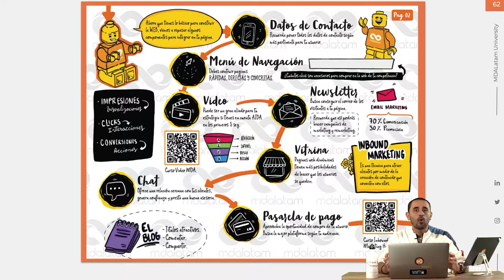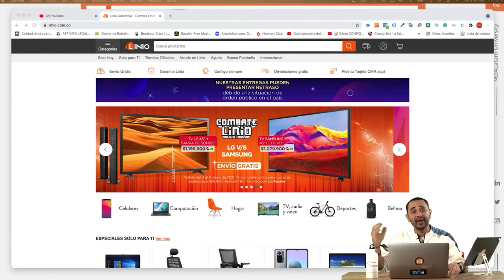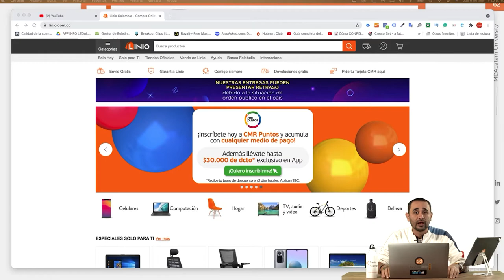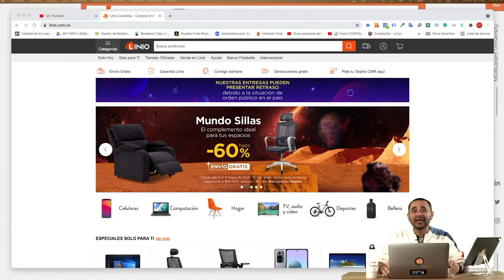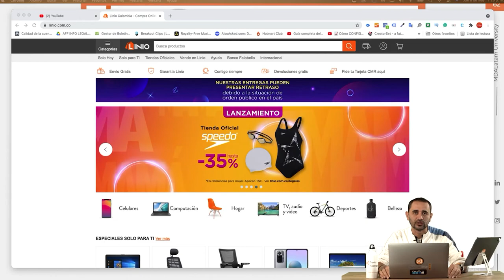12. MÓDULO 2 | Video 5 | Vitrina| Estrategia de Marketing Digital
¿Qué encontrarás en este curso?

MÓDULO 1 - ORGANIZA TU CASA
MÓDULO 1 | Video 1 | Introducción al Módulo | Cursos Marketing Digital
MÓDULO 1 | Video 2 | Concientización de Marca | Cursos Marketing Digital
MÓDULO 1 | Video 3 | Pasos para Crear una página Web | Cursos Marketing Digital
MÓDULO 1 | Video 4 | Paso 2 Enumerar los procesos de la empresa | Cursos Marketing Digital
MÓDULO 1 | Video 5 | Paso 3 Análisis de competencia | Cursos Marketing Digital

MÓDULO 2 - EXPERIENCIA DE USUARIO
MÓDULO 2 | Video 1 | Introducción | Cursos Marketing Digital
MÓDULO 2 | Video 2 | Datos de contacto y Menú de Navegación | Cursos Marketing Digital
MÓDULO 2 | Video 3 | Video Marketing | Cursos Marketing Digital
MÓDULO 2 | Video 7 | Pasarela de Pago | Cursos Marketing Digital

MÓDULO 3 - PREPARACIÓN DE UNA CAMPAÑA
MÓDULO 3 | Video 1 | Introducción
MÓDULO 3 | Video 2 | Análisis de la Competencia | Cursos Marketing Digital

MÓDULO 4 - ESTRUCTURA Y ALISTAMIENTO DE CAMPAÑA
MÓDULO 4 | Video 1 | Introducción | Cursos Marketing Digital
MÓDULO 4 | Video 3 | Objetivos y KPI | Cursos Marketing Digital
MÓDULO 4 | Video 4 | Buyer Persona | Cursos Marketing Digital
MÓDULO 4 | Video 5 | Alistamiento de Campaña | Cursos Marketing Digital
MÓDULO 4 | Video 6 | Ecosistema Digital - Intro | Cursos Marketing Digital
MÓDULO 4 | Video 7 | Ecosistema DigitaI - SEM | Cursos Marketing Digital
MÓDULO 4 | Video 8 | SEM Pauta | Cursos Marketing Digital
MÓDULO 4 | Video 9 | Tip SEO | Cursos Marketing Digital
MÓDULO 4 | Video 10 | Estrategia Multicanal | Cursos Marketing Digital
MÓDULO 4 | Video 12 | Social Media | Cursos Marketing Digital
MÓDULO 4 | Video 13 | Conclusiones de Módulo | Cursos Marketing Digital

MÓDULO 5 - CONCLUSIÓN GENERAL
MÓDULO 5 | Video 1 | Conclusión General del Curso | Cursos Marketing Digital